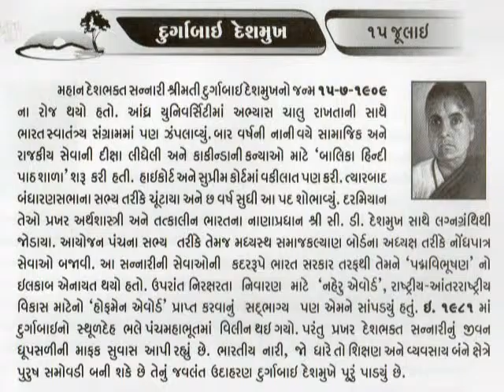15 JULY Durgabai Deshmukh_આજનો દિનમહિમા-L V JOSHI, JUNAGADH@vasant teraiya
Durgābāi Deshmukh ( दुर्गाबाई देशमुख) (July 15, 1909 – May 9, 1981) was an Indian freedom fighter, lawyer, social worker and politician. She was a member of the Constituent Assembly of India and the Planning Commission of India.
Born in Rajahmundry, Andhra Pradesh, India. Durgabai was married at the age of 8 to a Telugu person who died earlier in her childhood, later she married C.D. Deshmukh, the first Indian governor of the Reserve Bank of India and Finance Minister in India's Central Cabinet during 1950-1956. She was a public activist for women's emanicipation and the founder of Andhra Mahila Sabha. She was also the founder chairperson of the central social welfare board.